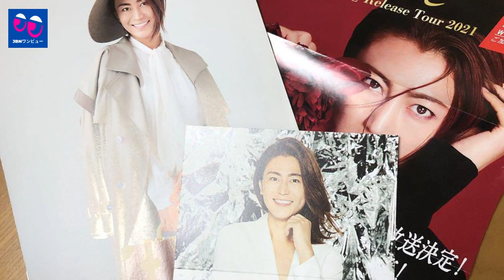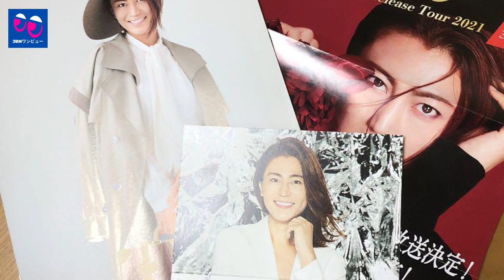【氷川きよし】もう一度、その道を進んだ人なら誰もが羨ましがる「氷川きよし」に魅了され、少し心が痛む。氷川きよしコンサートツアー”歩き続ける歌の道”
《動画の内容》
今後、自分の気持ちの変化で、またスタイルが変わるかもしれませんが、今のところは、これまでのスタイルで、きよしさんの言葉は極力、わたしがまとめることをせず、ライブそのままのものを書いていこうと思います。